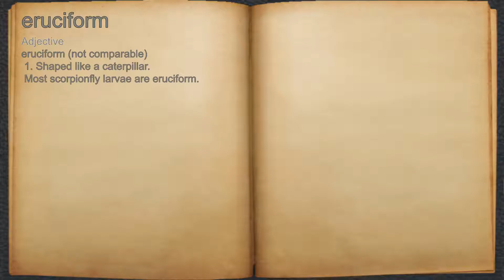What does eruciform mean?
A spoken definition of eruciform.

Intro Sound:
Typewriter - Tamskp